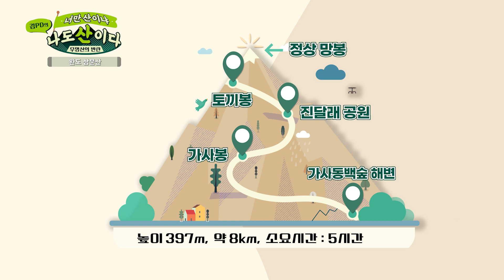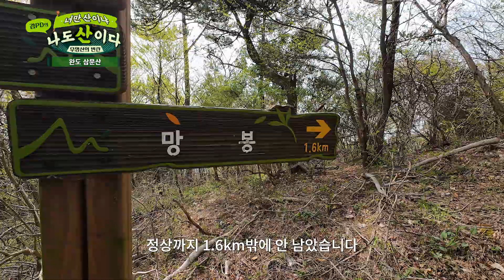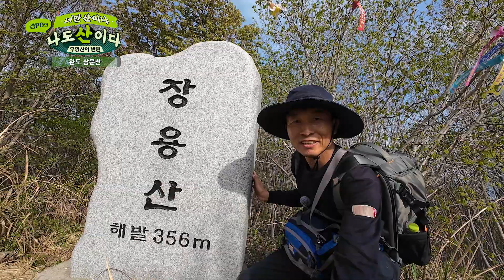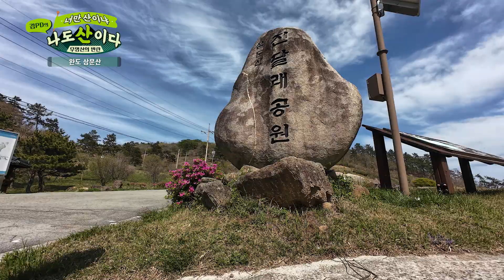[풀버전] 흑염소가 먹는 비밀 약초는? | 완도 삼문산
🔥유튜브 | 매주 목요일 풀버전 공개
🌿본방송 | 매주 토요일 오전 9시 30분

사람도 먹기 힘든 귀한 약초를 먹으면서 자란 흑염소들!
조선시대 임금에게 진상했다는 이 약초의 이야기부터, 흑염소가 있는 신설골 약수터와 시원한 해변까지 볼 수 있는 이번 무명산 코스!

숨겨진 보석같은 무명산의 진풍경을 찾아서,‘산전문 김PD’의 무명산 산행기~!